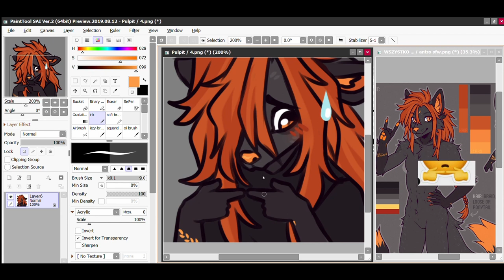GIFT : Antro 🎨 speed paint (sketch&colours)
i'm not dead ksksksksks

🍁 Video editor - DaVinci
🍁 Painting software - SAI 2

art by me
oc belongs to Antro

Literally everything you need can be found here (TOS, pricelists, art status, to-do, socials/contact etc.)

Will be grateful for completing the survey about my work!